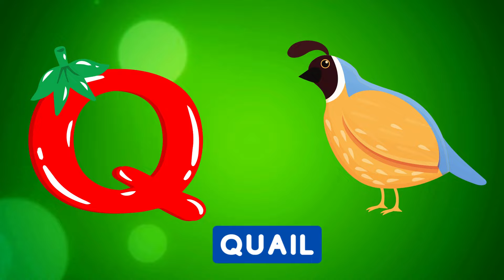Abc Song | Abc Phonics Song For Toddlers | Alphabet Song for Kids | A for Apple | Nursery Rhymes